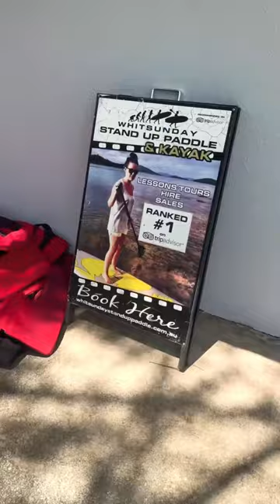I’m FAT and went SUP BOARDING pt2